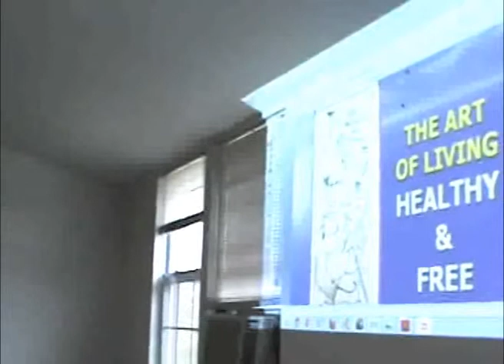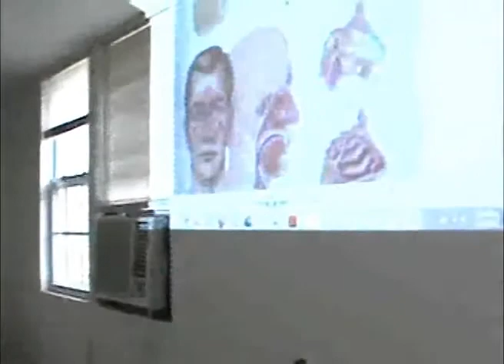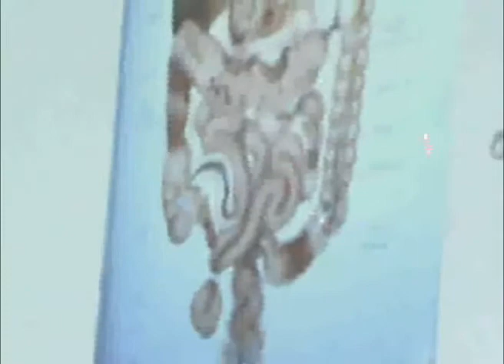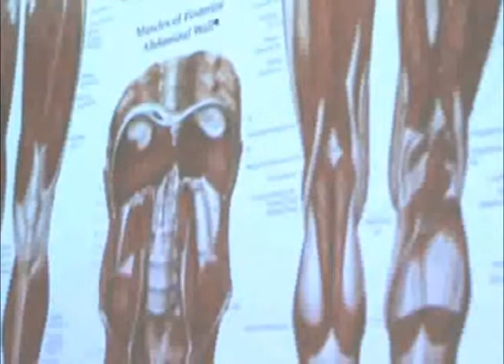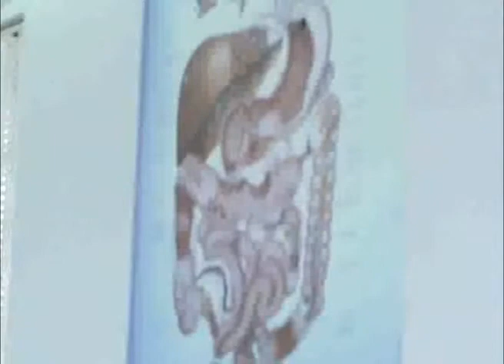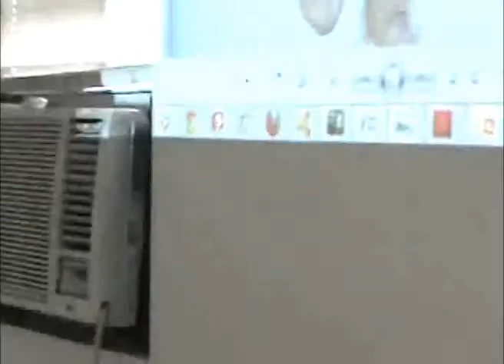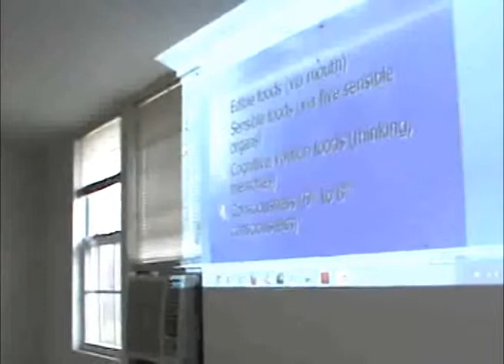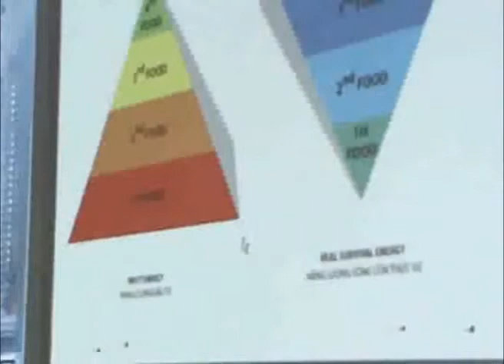Mind Essence Part 1